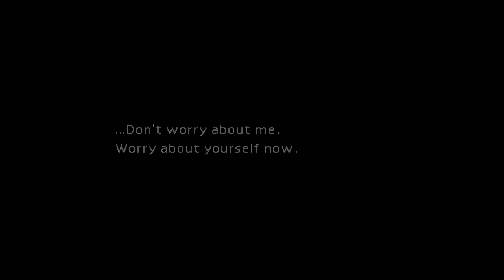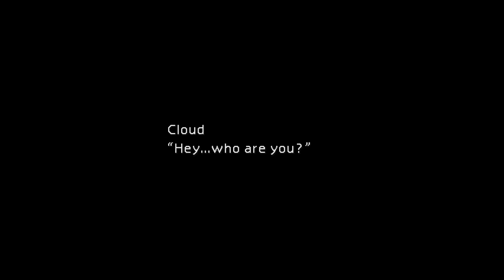LP FF7 Modded, Part 4, The second reactor and Aerith Joins the Party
Soo, how much data does Airbuster get in this fight President Shinra?
(Issues with the recording means that I'm going to have to upload the whole video in one, apologies)
Final Fantasy 7, Developed by Square and Published by Eidos Interactive for the PC